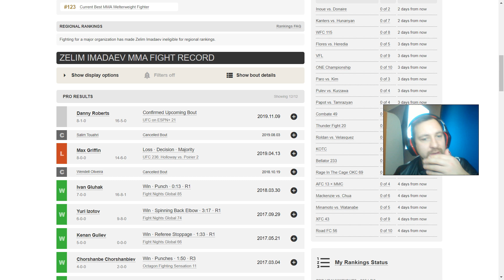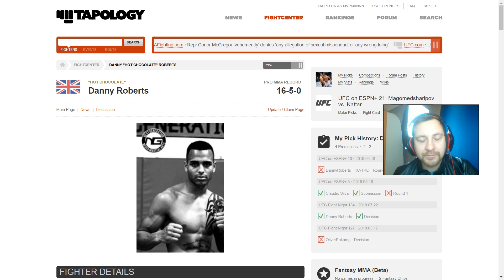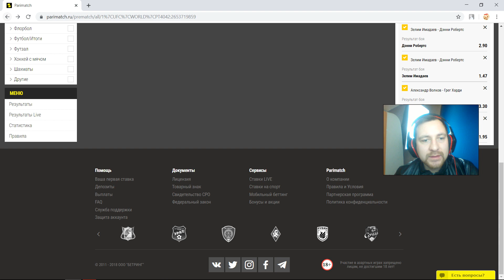UFC Moscow: Зелим Имадаев vs. Дэнни Робертс